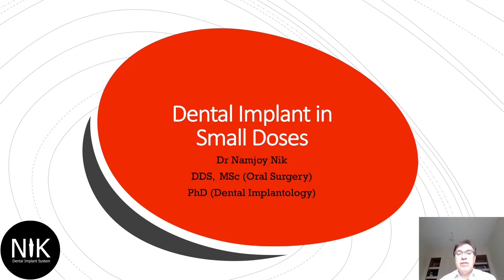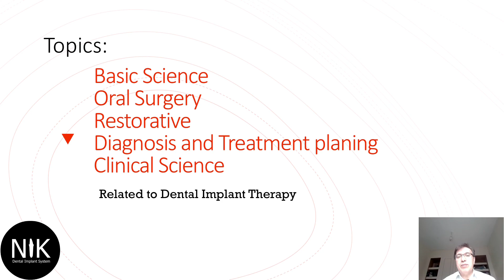Introduction to dental implant in small doses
مقدمه: چرا احساس کردم که چنین کانال یوتیوب نیاز است؟